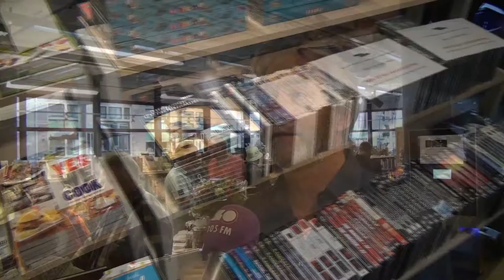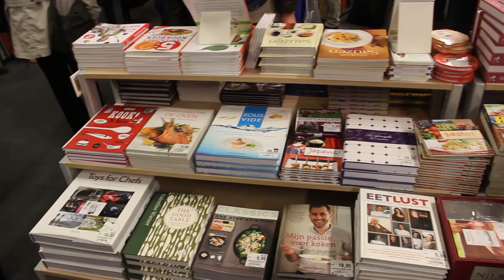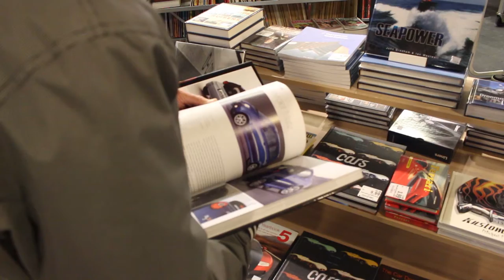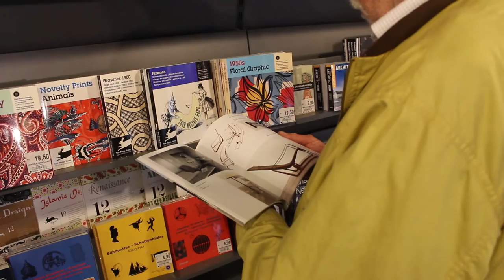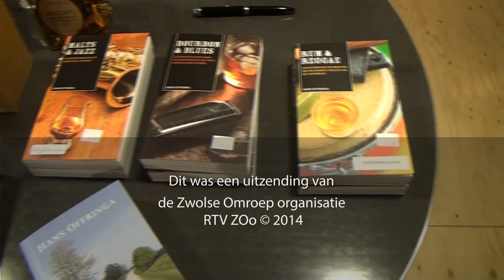Bloks Boeken opening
De opening van Bloks Boeken